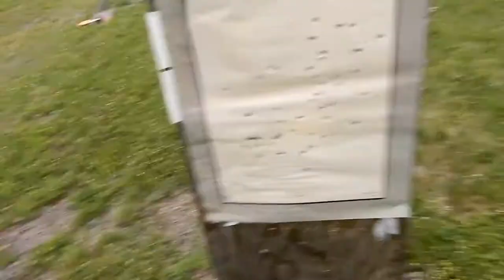Auto Ordinance Tommy Gun T1 Review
Some videos are more fun than others to shoot - this one was off the chart!  Join me for a first look at the Auto ordinance Tommy Gun T1